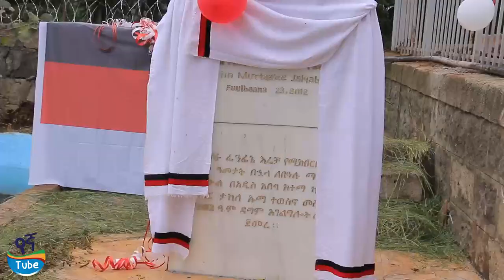የኢሬቻ በዓል አከባበር በመስቀል አደባባይ | Ethiopia | Irrechaa in Addis abeba